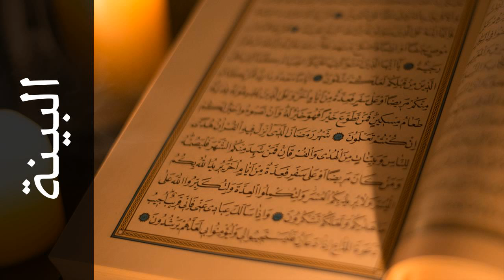سورة البينة أحمد بن علي العجمي - Surah Al-Bayyina Ahmad Al-Ajmy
استماع سورة البينة  كاملة بدقة عالية للقارئ الشيخ أحمد بن علي العجمي  - حفص عن عاصم  .

Surah Al-Bayyina ( The Evidence ) recited by Qari Ahmad Al-Ajmy  - Rewayat Hafs A'n Assem .